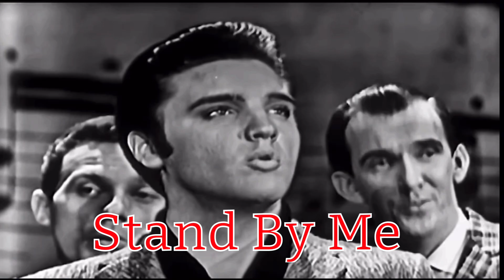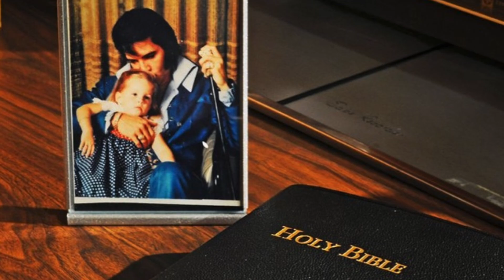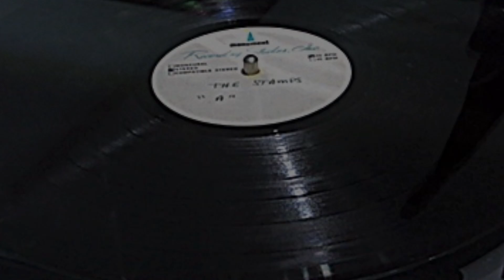Stand By Me